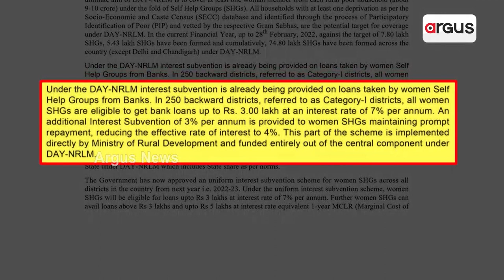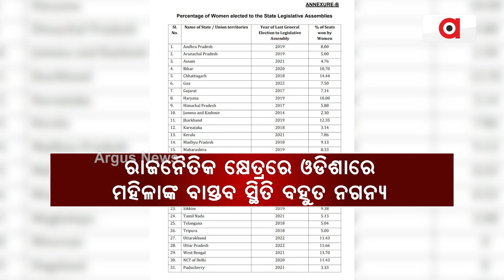Odisha Govt Coping Central Govts Scheme